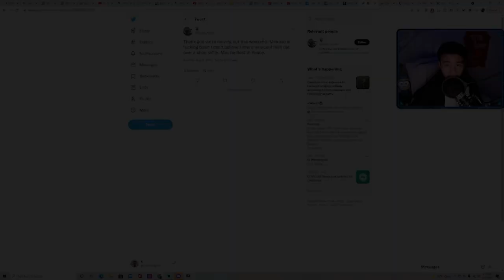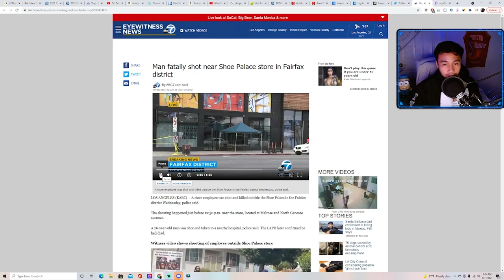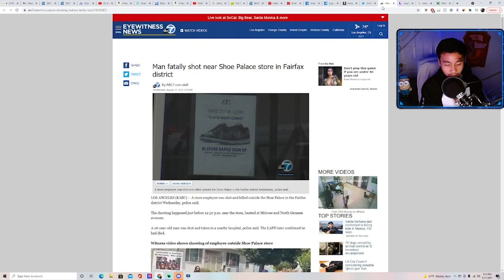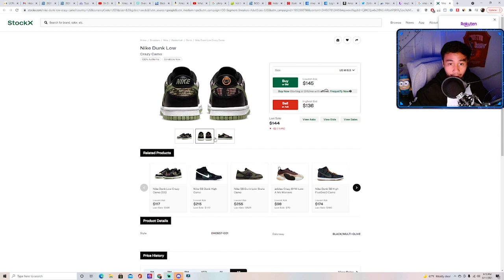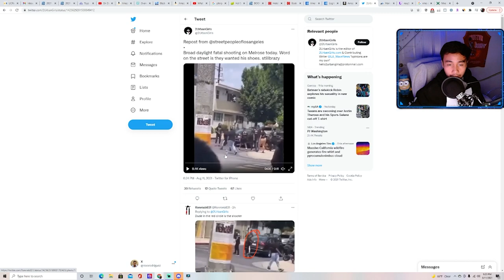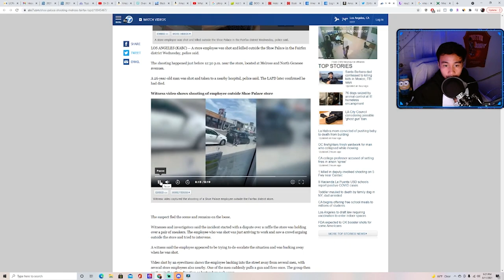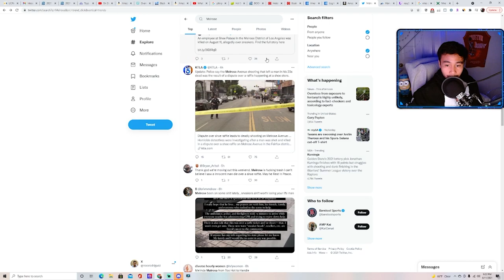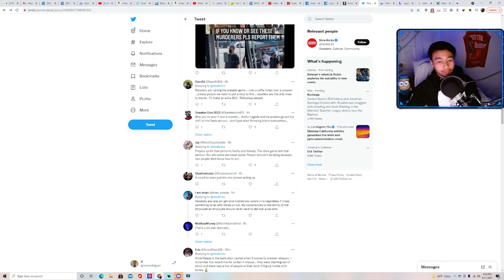SHOE PALACE EMPLOYEE SHOT OVER NIKE DUNK RAFFLE! Shoe Palace Melrose | What is going on...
Going over the HORRIBLE news report of what happened today, in which a Shoe Palace worker was SHOT and MURDERED for trying to break up an argument between resellers in line. The line was for a Nike Dunk "Crazy Camo" in-store raffle... Insane the lengths people will go to these days, I honestly think in-stores should be cancelled altogether for the sake of everyone's safety these days. No shoe is worth a life let alone a shoe with a $100 value?? RIP to that shoe palace worker and prayers for his family shi is messed up these days fr

*I DO NOT OWN NOR CLAIM TO OWN ANY COPYRIGHTED AUDIO NOR IMAGES WITHIN THIS VIDEO!